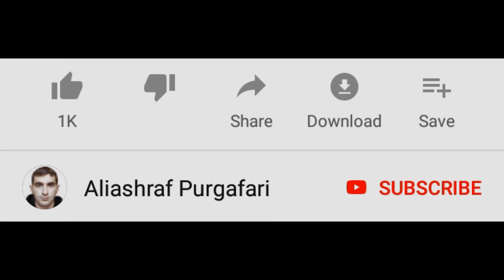Granny vs Ice Scream vs Grandpa vs Crocolide vs Aliashraf - funny animation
I will make funny animation is about: 💜 Ice Scream 4 💜 Mr. Meat  💜 Hello Neighbor 💜 Baldi 💜 Scary Teacher 3d 💜 Minecraft 💜 Siren head 💜 Among Us and baby granny :)